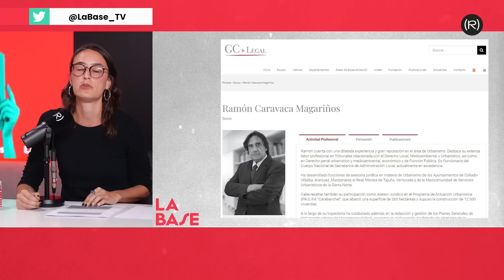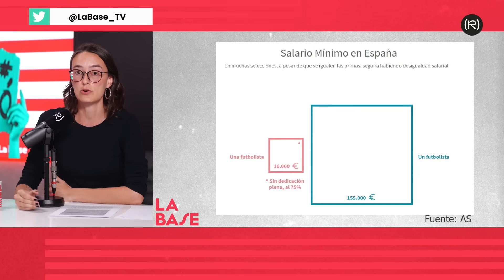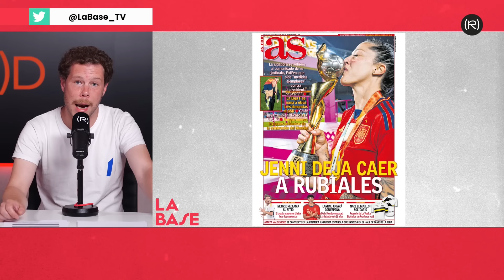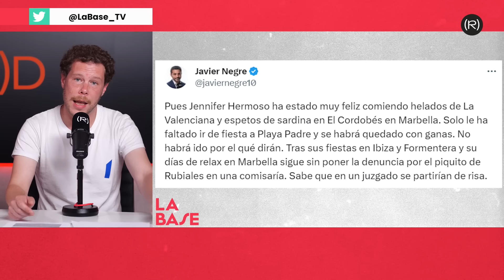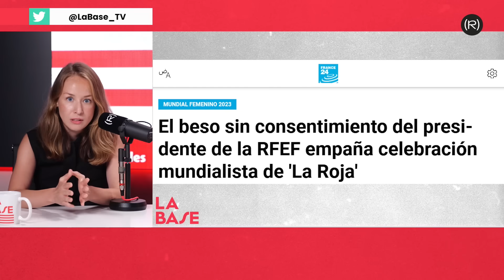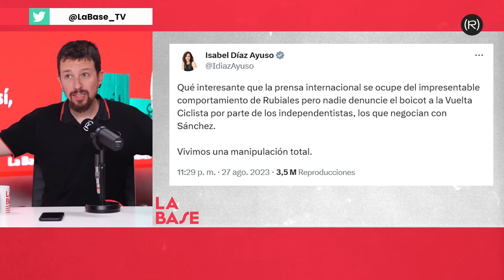La Base 4x1 | SE ACABÓ: el FEMINISMO GOLEA a los RUBIALES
En el programa de hoy 4/9 Pablo Iglesias, Sara Serrano, Manu Levin e Inna Afinogenova, analizan lo que está significando el caso Rubiales y las repercusiones mediáticas en España y a nivel internacional. Con la participación especial de la politóloga Irene Zugasti.